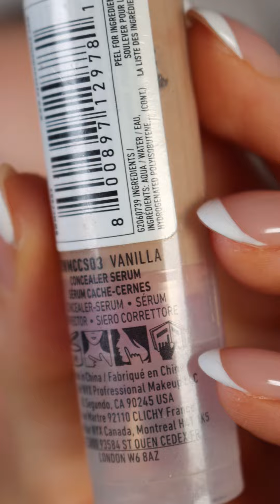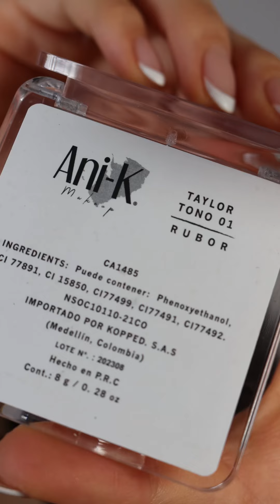Makeup Pantone 2024 🧡